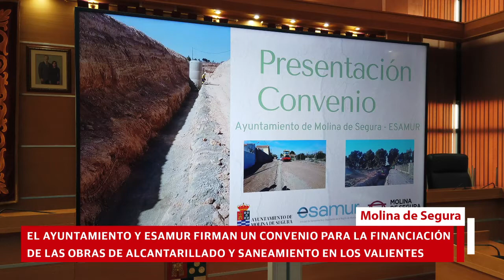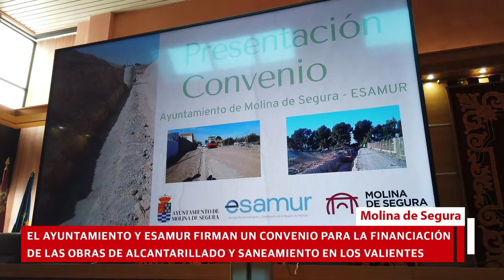Convenio con ESAMUR para la financiación de obras de alcantarillado y saneamiento en Los Valientes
Han  asistido la Alcaldesa de Molina de Segura, Esther Clavero Mira, y la Concejala de Vía Pública, Pedanías e Infraestructuras, Fuensanta Martínez Jiménez.

El objeto del convenio es la canalización de la concesión directa por ESAMUR de una ayuda de 500.000 euros a favor del Ayuntamiento de Molina de Segura, por la ejecución de las siguientes actuaciones:

-Obras de implantación de servicio de saneamiento en el suelo urbano consolidado de la pedanía de Los Valientes.

-Colector General de Saneamiento en la pedanía de Los Valientes.

Este convenio tiene sus orígenes en la Ley 1/2016, de 5 de febrero, de Presupuestos Generales de la Comunidad Autónoma de la Región de Murcia para el ejercicio 2016, donde se recoge una transferencia de capital, en el capítulo 7, a ESAMUR para la financiación de obras de alcantarillado y saneamiento en la pedanía de Los Valientes de Molina de Segura por importe de 500.000 euros.

A lo largo de estos años, el Ayuntamiento de Molina de Segura ha adelantado y realizado la ejecución de la inversión, con las actuaciones ya realizadas de:

- En el año 2017, se adjudican las obras de implantación de servicio de saneamiento en el suelo urbano consolidado de la pedanía de Los Valientes, por un importe de 573.927 euros.

- Y en el año 2019 se adjudican las obras del Colector General de Saneamiento en la pedanía de Los Valientes, por un importe de 134.400 euros.

“La obra del Colector General de Saneamiento entendíamos que no nos correspondía a nosotros realizarla –explica Fuensanta Martínez-, ya que en el proyecto de la depuradora estaba recogido también la construcción de este colector; de ahí que en el proyecto del saneamiento de 2017 no recogiera este colector. Durante estos 5 años de gobierno, hemos tenido numerosas reuniones con los responsables políticos del Gobierno Regional, con la intención de trabajar en colaboración y coordinación para que las obras de saneamiento que se contrataron por el Ayuntamiento, se realizaran conjuntamente, con la construcción por parte de ESAMUR de la depuradora que se necesita para el tratamiento de las aguas residuales. Lamentablemente, esto no ha sido así, y el Gobierno Regional no ha entendido estas obras como una prioridad para los vecinos de la zona”.

“El convenio con ESAMUR que se presenta hoy lo que viene es a reconocer la ejecución de las actuaciones realizadas por parte del Ayuntamiento de Molina de Segura en materia de saneamiento y el cumplimiento de la subvención prevista con cargo a la aprobación del Presupuesto Regional de 2016, por importe de 500.000 euros, que serán transferidos en breve al Ayuntamiento de Molina de Segura”, señala la Alcaldesa. “Ahora nos queda que ESAMUR termine todos los trámites pertinentes para que se pueda licitar la construcción de la depuradora, y terminar con estas obras que se iniciaron en el 2017”.